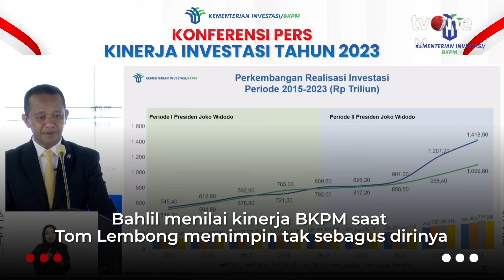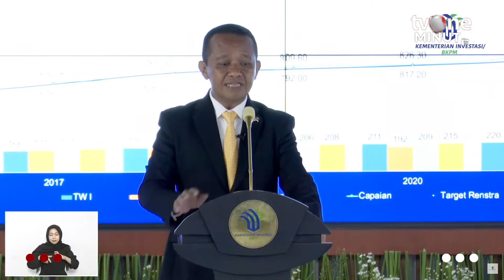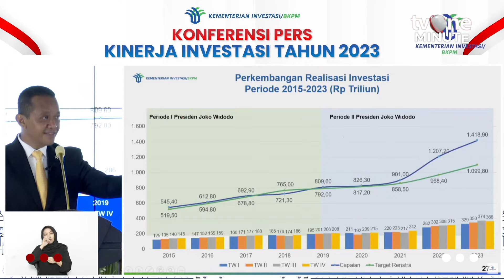Bahlil Sindir Tom Lembong, Wariskan Investasi Mangkrak | tvOne Minute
tvOne Minute, - Bahlil Sindir Tom Lembong, Wariskan Investasi Mangkrak | tvOne Minute

Menteri Investasi/Kepala BKPM, Bahlil Lahadalia membandingkan kinerja BKPM era Kabinet Pertama yang dipimpin oleh Tom Lembong dengan Kabinet Kedua. Ia menilai bahwa kinerja BKPM di bawah Tom Lembong tak sebaik di eranya. (SN01) (FN01)

tm01